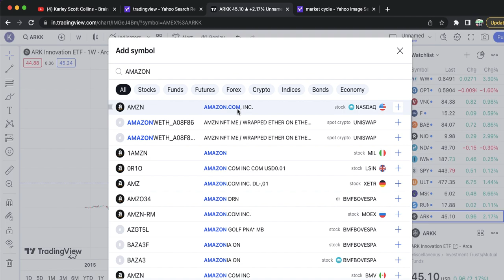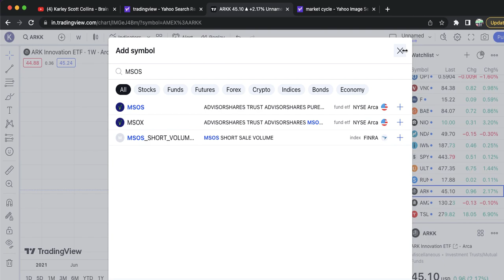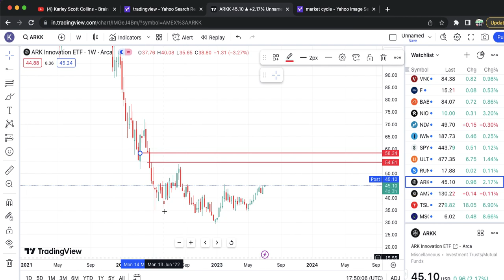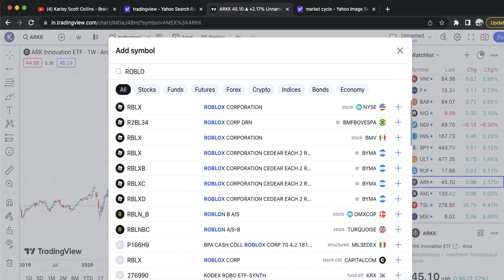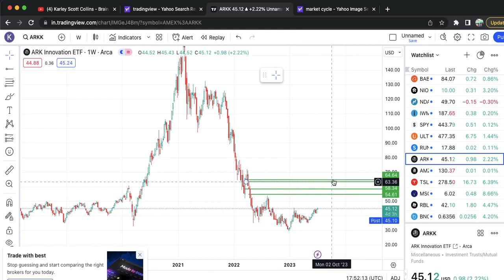$ARKK Upside Potential